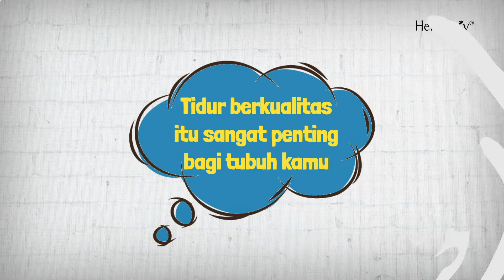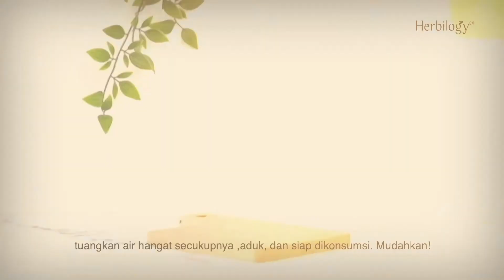Sleep Better with ARTOTELGROUP - Natural Remedy for Sleep (Herbilogy)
Watch our curated content of breathing meditation, workout, and music playlist before you sleep for free with ARTOTELGROUP.
Enjoy our fifth episode 'Natural Remedy for Sleep' featuring Herbilogy